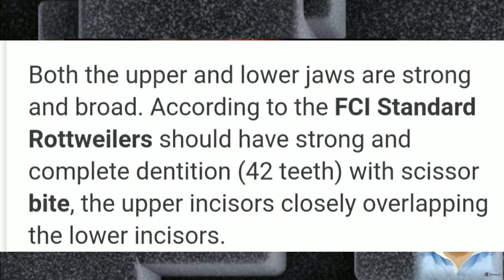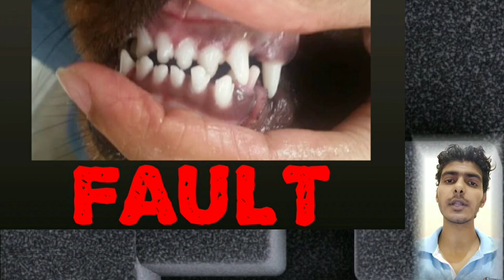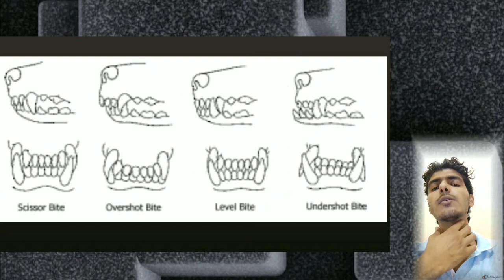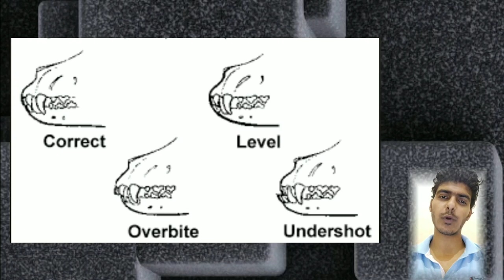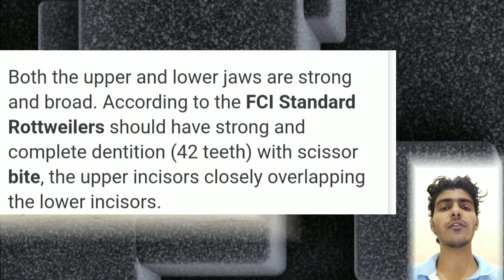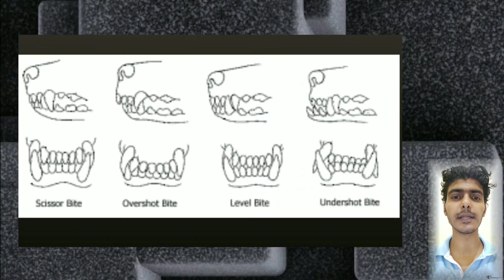Reasons of BITE FAULTS IN DOGS 🐶🤫🐕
A Video By:- SHEESHPAL GEHLAUT and AKASH JAKHAD

Writer/Director/Editor :- AKASH JAKHAD
Video Type:-INFORMATION VIDEO

VOM GEHLAUT ROTTWEILERS. (INDIA)
"A Step Ahead. "